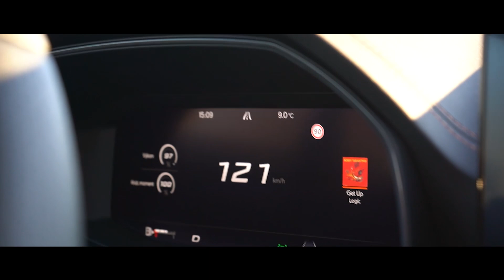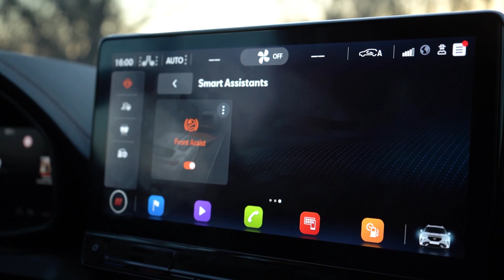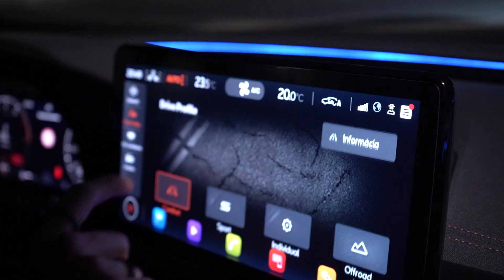Nová CUPRA Formentor - Výnimočnosť, ktorú si môžeš dovoliť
Nová CUPRA Formentor je neprehliadnuteľným kompaktným SUV na našom trhu. Ak sa chceš odlíšiť, našli sme auto, s ktorým to dokážeš.

Nechýbajú technológie, okrem asistentov ťa ohúri aj komfort. A jazda? Budeš mať chuť naštartovať, dupnúť na plyn a nikdy nezastaviť. Fakt. Čekni naše nové video.

ĎAKUJEME!

strih, kamera, scenár - Riči TV